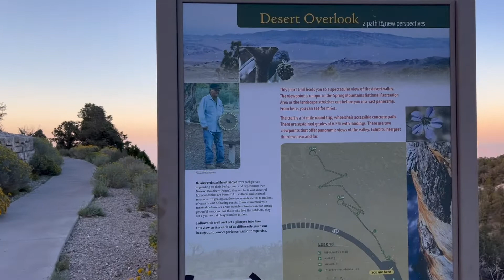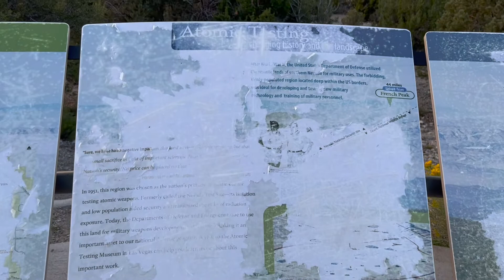Is this the most beautiful view in Nevada?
September 3rd, 2022: The “Desert View Overlook” within the Humboldt–Toiyabe National Forest’s Spring Mountains Nat’l Rec. Area is one of the most beautiful, majestic views I’ve ever seen. The gorgeous layers of colors during sunset illuminated the western facing mountains in the distance (part of the Desert National Wildlife Refuge) and bathed the Mojave desert valleys in warmth. Notably, the peacefulness of this view disguises the lands’ violent past and present, as these lowlands are prime testing grounds for powerful weapons. Desert View Overlook is conveniently located just outside of Las Vegas, Nevada.

From the Atomic Heritage Foundation: “The Nevada Test Site (NTS), 65 miles north of Las Vegas, was one of the most significant nuclear weapons test sites in the United States. Nuclear testing, both atmospheric and underground, occurred here between 1951 and 1992. After World War II, the U.S. government established the Atomic Energy Commission (AEC) to monitor the peacetime development of atomic science and technology. The 1950s became a period of rapid expansion for U.S atomic weapons. Fear of the Soviet Union increasing their atomic weapons, and the belief that building up nuclear arms could help establish U.S. power, contributed to this rapid expansion.
 In 1950 the AEC considered many sites for U.S. nuclear weapons development and effects testing. They then selected the Las Vegas Bombing and Gunnery Range. On December 18, 1950, President Harry Truman authorized the establishment of a 680 square mile portion of the Range as the Nevada Proving Ground. Under the authority of President Truman, the AEC then designated, and managed, this land. In 1955, the name of the site was changed to the Nevada Testing Site. Overtime the site rapidly grew in size. The NTS acquired more land for testing in 1958, 1961, 1965, 1967, and in 1999.”

From Wikipedia: “The Humboldt–Toiyabe National Forest is the principal U.S. National Forest in the U.S. state of Nevada, and has a smaller portion in Eastern California. With an area of 6,289,821 acres, it is the largest U.S. National Forest outside of Alaska.”